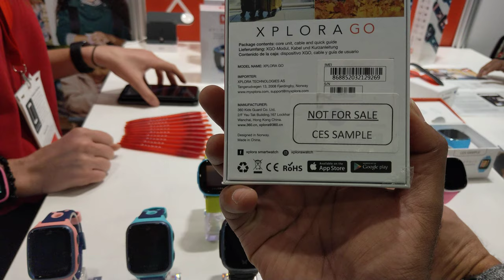Fashionable and Durable Smartwatch for Kids with built-in GPS, CES 2020 [4K]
XPLORA - 4

Video taken at CES 2020 from XPLORA booth.